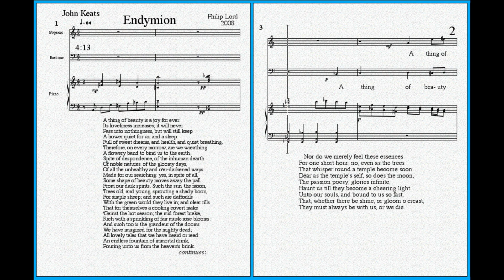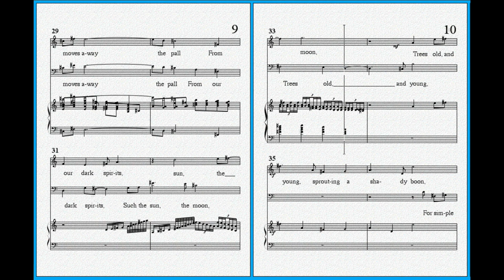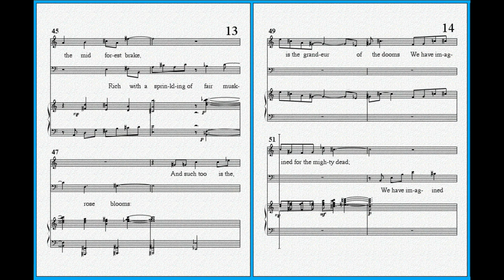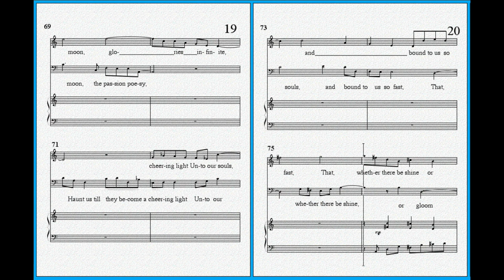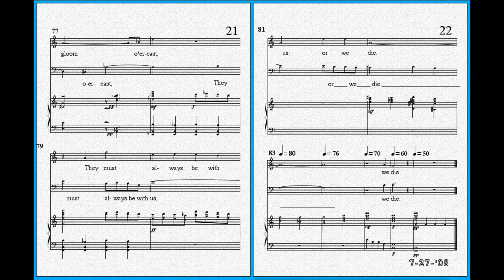"Endymion" - John Keats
Endymion by John Keats - Music by Philip J. Lord
From Philip J. Lord's Art Songs.

Download Art Songs and the rest of Philip J. Lord's music at philipjlordmusic.com